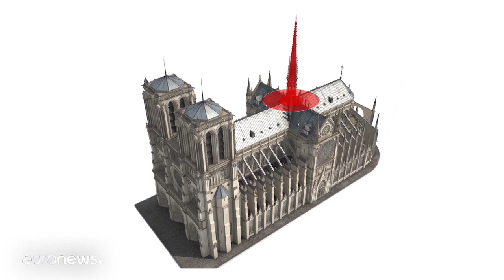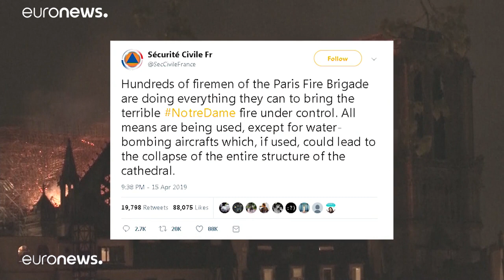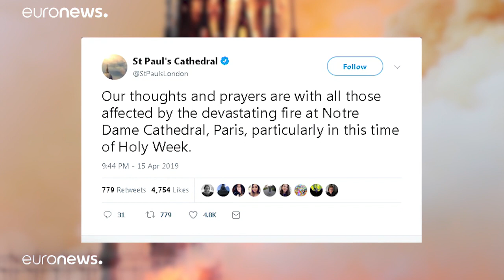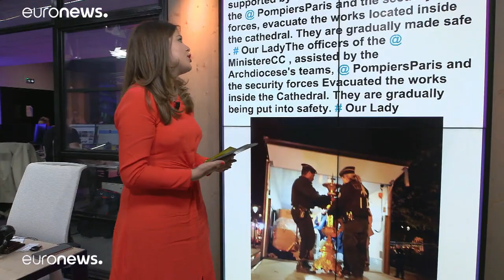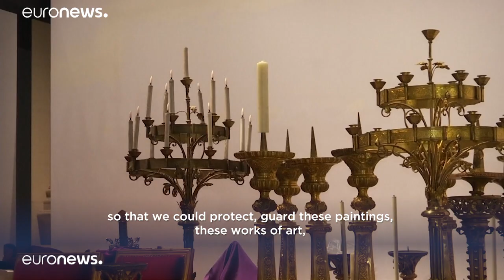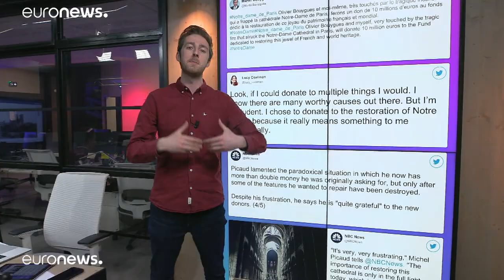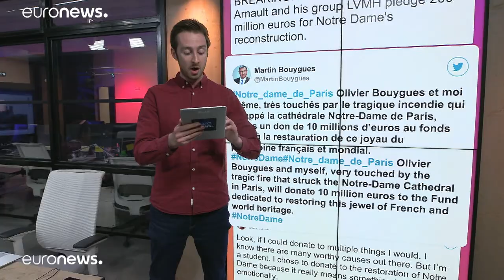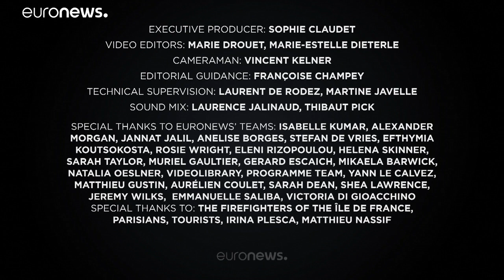Hope from the ashes in our special report ‘Saving Notre Dame'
In our special report ‘Saving Notre-Dame’, we followed as events unfolded in Paris. Euronews charts the blaze as 800 years of history fall to ashes with eyewitness accounts, field reporting and expert insights.…